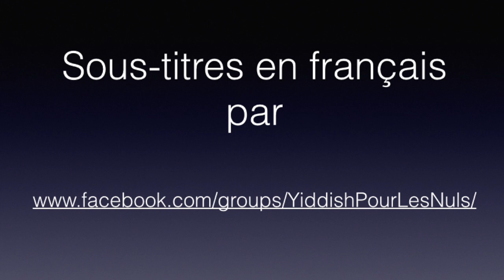Max Kohns vort (29) Evgeny Kissin: poète yiddish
Evgeny Kissin récite son poème en yiddish "Simferopolski Boulevard" récemment publié dans le "Forverts" et s'en entretient avec le psychanalyste Max Kohn